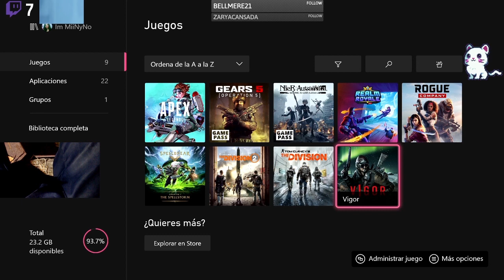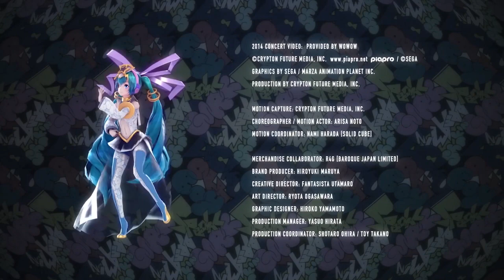No sigo a Gente enferma